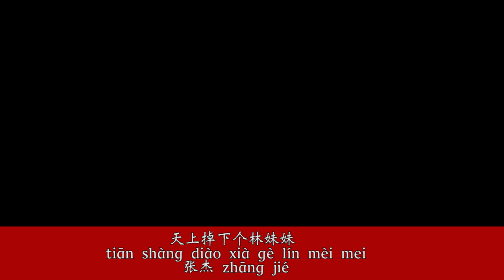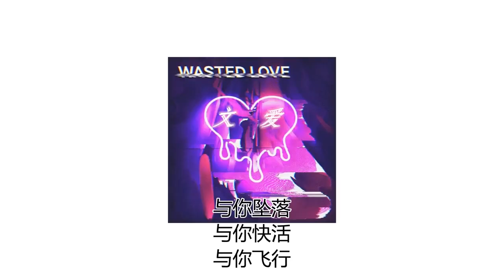Top 10 Songs in China Right Now | HelloChina